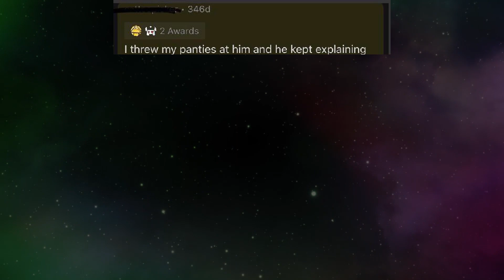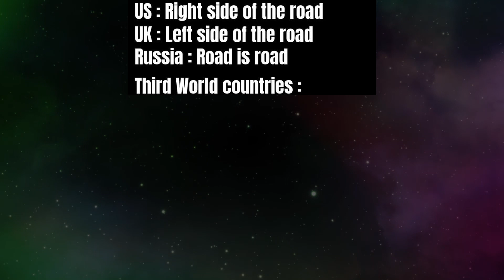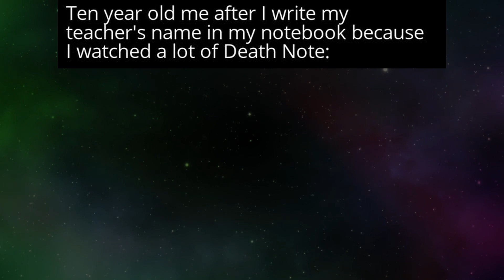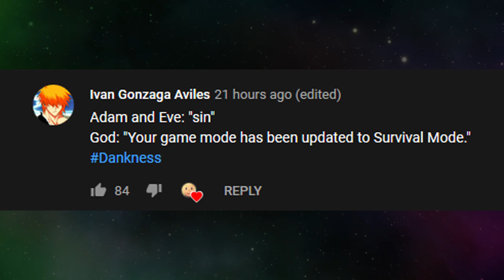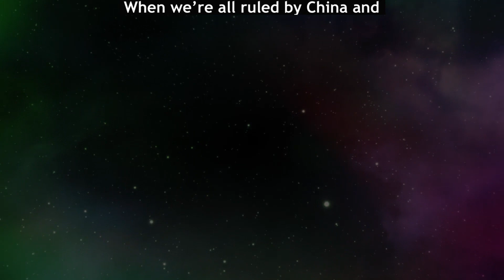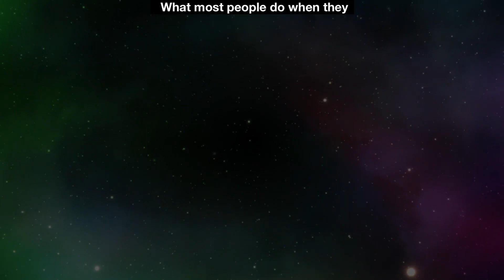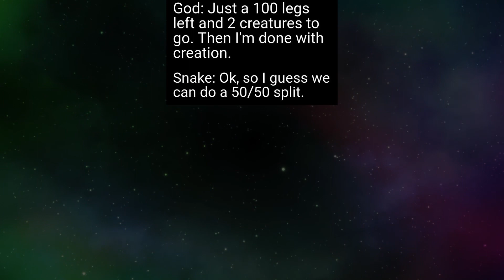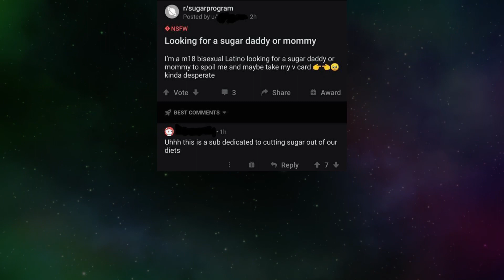MEMES OF DANKNESS V241